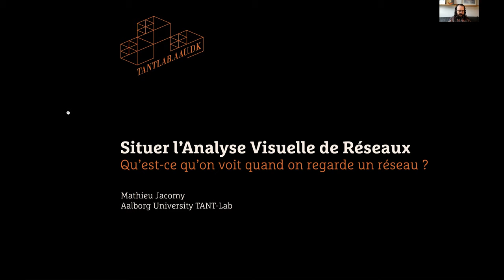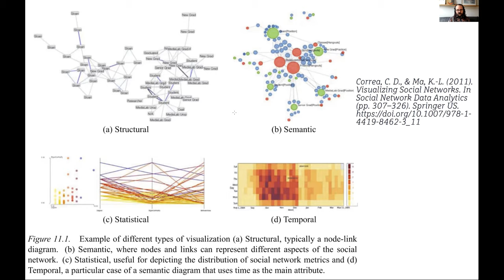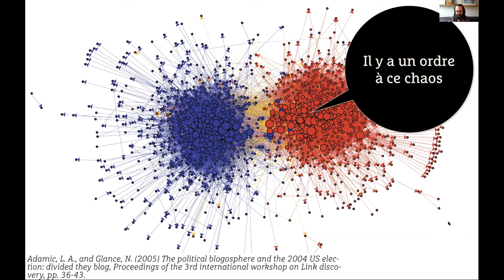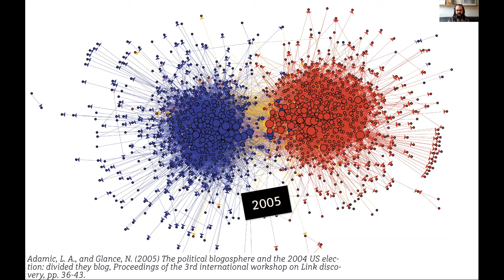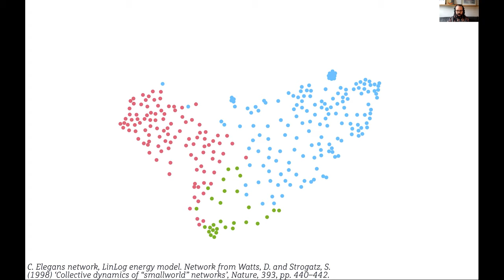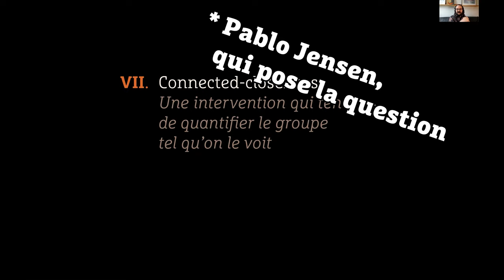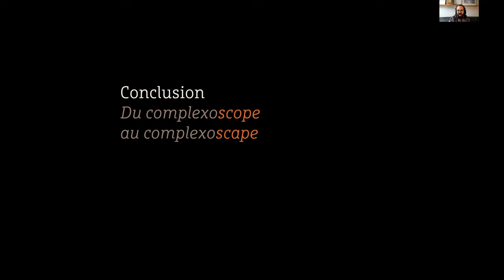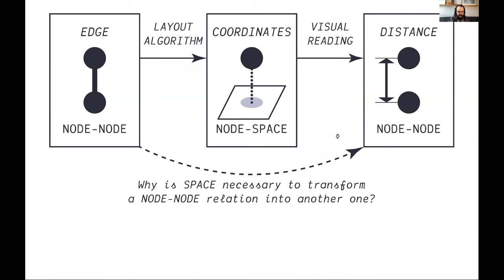🇫🇷 Situer l'analyse visuelle de réseaux (thèse)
In French. Mon travail de thèse présenté lors d'un séminaire au médialab de Sciences Po, début mai 2021.

00:00:00 Introduction
00:07:40 I. De quoi on parle ?
00:12:55 Questions-réponses
00:14:35 II. Storyletting
00:21:01 Questions-réponses
00:21:08 III. Le noème de big data
00:28:39 Questions-réponses
00:35:27 IV. Littérature sur le dessin de graphes
00:47:58 Questions-réponses
00:51:41 V. Malajustement cognition-computation
01:00:41 VI. Quels sont les groupes qu'on voit ?
01:08:41 Questions-réponses
01:15:20 VII. La connected-closeness
01:20:27 Conclusion
01:23:13 Questions-réponses finales